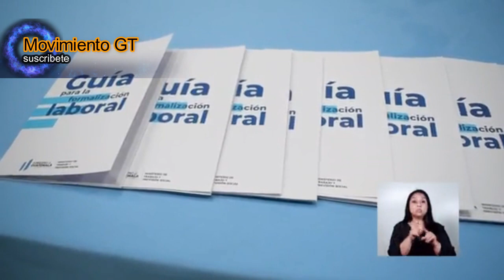🔴 EN VIVO | ¿REAL O FALSO? JUZGUE USTED CADENA NACIONAL GIAMMATTEI RESPONDE A LOS GUATEMALTECOS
🎥: GOBIERNO DE GUATEMALA